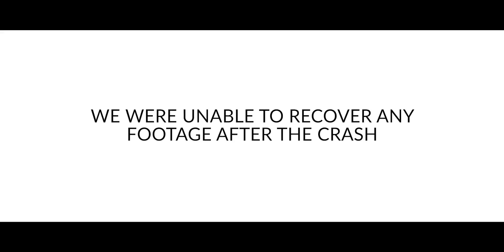Drone Struck by Lightning (DJI Mavic Pro 2?)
Is it time to buy a DJI Mavic Pro 2???

In this vlog Tim and RJ fly a DJI Mavic AIr in a lighting storm and the drone gets struck while flying near the Brooklyn Bridge.  Tim & the team from Bravo Media head over to TAO nightclub to turn a mural into projection mapped digital art. Tim, Druu, & Holly T write a new song. Tim breaks his Sony A7iii while vlogging.

➡️Follow Tim White:
Hasselblad Camera